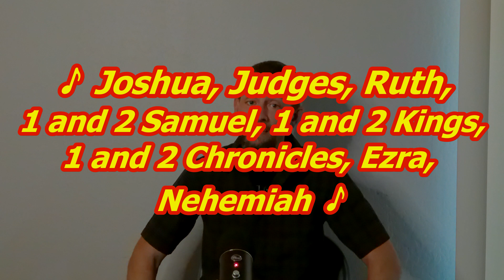Bible Songs: Books of the OT (Short)